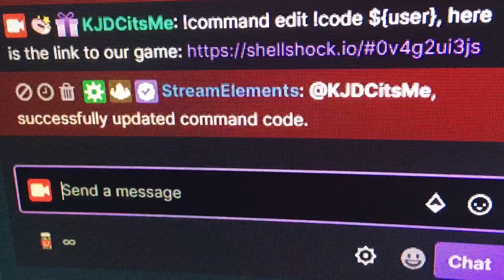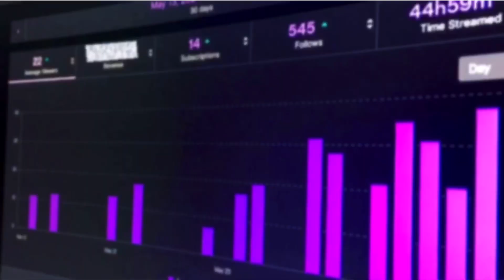"The Man" - Shell Shockers Montage